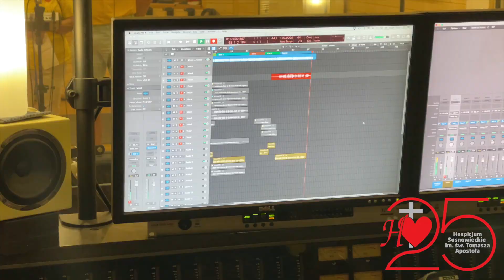Hymn Hospicyjny - teledysk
słowa: Jacek Cygan
muzyka: Krzesimir Dębski
aranżacja i trąbki: Tobiasz Bała
wykonanie:
Julia Mika
Katarzyna Posikata
Mateusz Bodziewski
Hospicjum i Przyjaciele